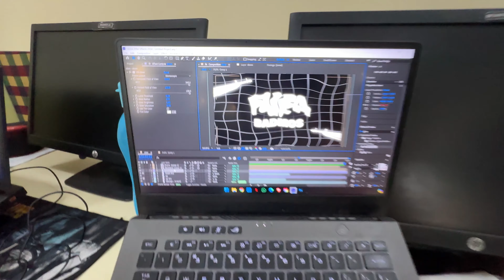Kafi Kuch Change ho Gya Hai !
Hey, it's Aniket!